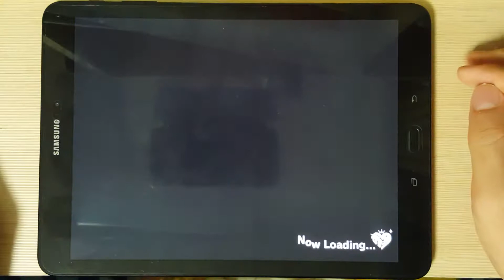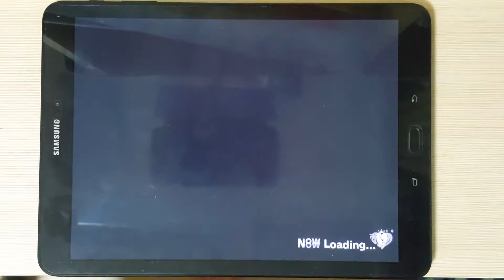[デレステ] ススメ☆オトメ ~jewel parade~ [Master+] AP